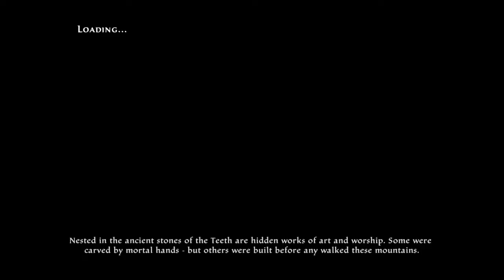KINGDOMS OF AMALUR RE-RECKONING: FATESWORN DLC QUEST - BREAKING FATE - Full Walkthrough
In this video I will show you how to complete the story quest "Breaking Fate" in "FATESWORN" DLC for Kingdoms of Amalur Re-Reckoning.